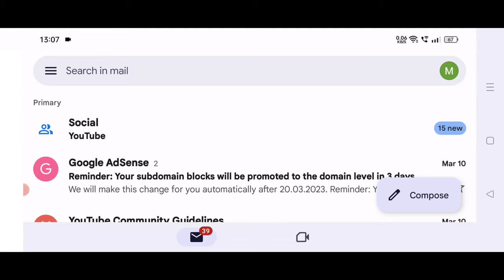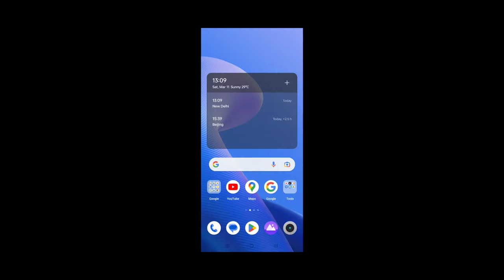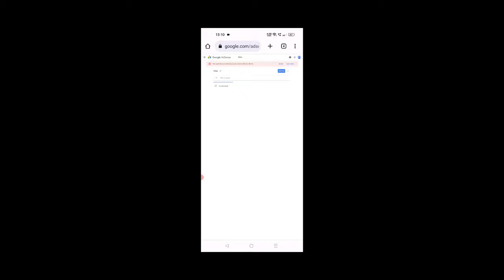Reminder: Your subdomain blocks will be promoted to the domain level in 3 days | Mr Gloo Yt Vlogs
your subdomain blocks will be promoted to the domain level in 3 days
your subdomain blocks in 3days
your subdomain blocks
block subdomain
reminder:your subdomain blocks
reminder: your subdomain blocks will be promoted to the domain level in 3 days
adsense new updated
adsense update today
today new update adsense
vijay riya
vlog
vlogs
funny vlog
vlog video
daily vlog
new vlog video
daily vlogger
daily vlogs india
daily vlogs
Hindi vlogs
gareebmsvlogs
gareebmsvlog
Uttarpradesh vlog
Village vlog
Village food
mrglooyt
Gareebmsgaming vlogs
Gareebmsvlogs
Gareebmsgaming vlog
Gareebmsgaming lifestyle
Gareebmsgaming new vlog
Gareebmsgaming vlogs